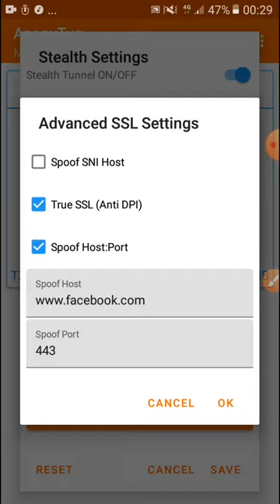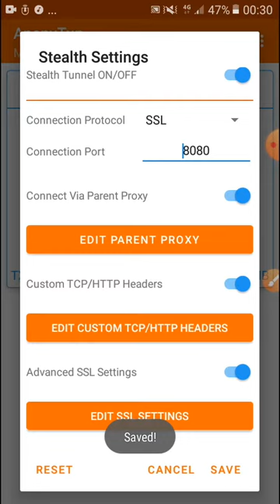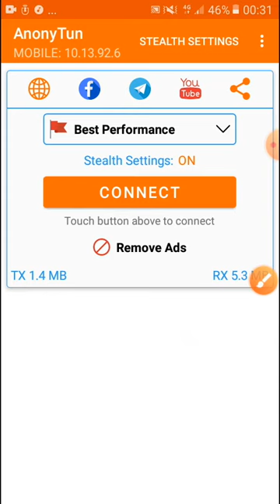Zw.zim.netone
YOUR BOY IS ONLY STARTING GUYS IF YOU HAVE A PROBLEM PLEASE TEXT ME THERE